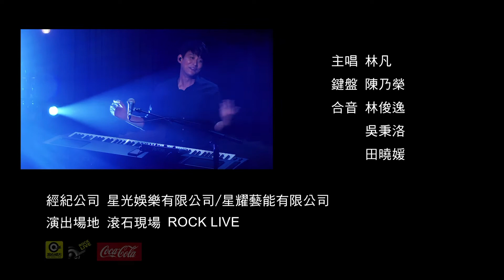{林凡。唱什麼} - 樹枝孤鳥